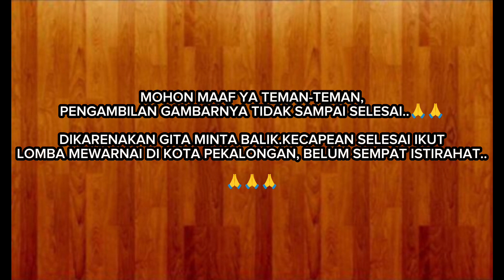PAWAI KARNAVAL DESA KEDUNGUTER KABUPATEN BREBES Minggu,27 Agustus 2023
pawai karnaval desa kedunguter, kabupaten Brebes dalam rangka merayakan hari kemerdekaan Republik Indonesia yang ke 78, Minggu 27 Agustus 2023..

selamat menonton vidionya ya teman-teman.
jangan lupa nonton juga video-video sebelumnya dibawah ini..